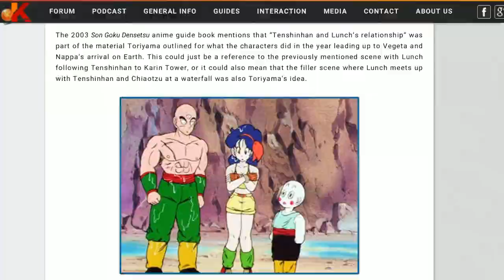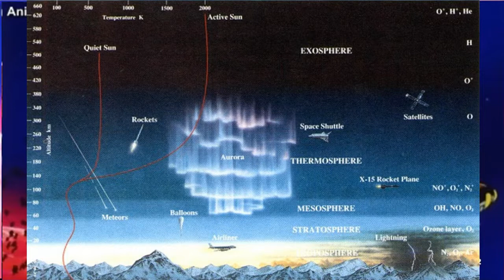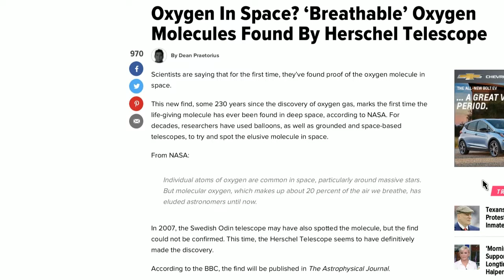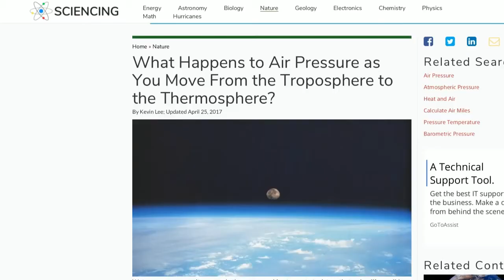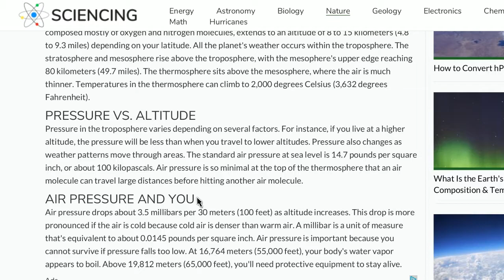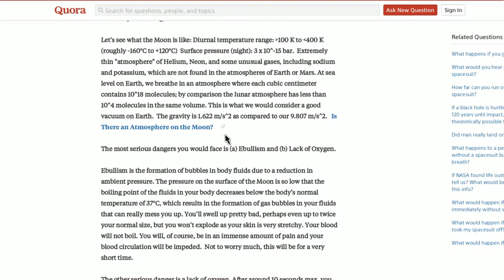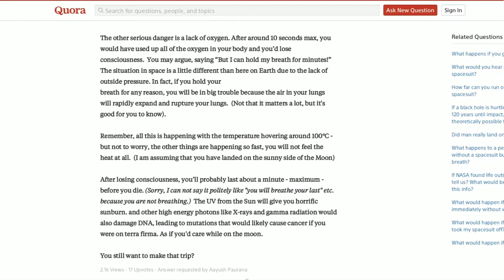Saiyans CAN Survive in Space Kai ( No Filler)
I

s Toriyama writing the Super manga?- Go to VegetoEX 's post-